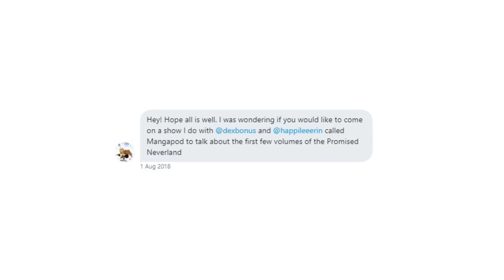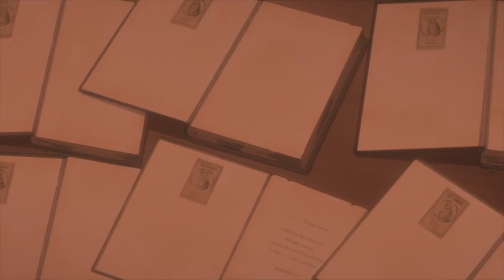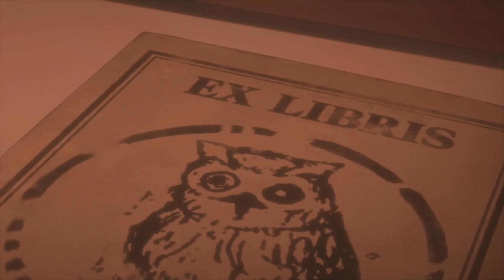I Wish I Had Never Read The Promised Neverland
The Promised Neverland is my favourite manga in current serialisation but right now, in Winter 2019, I wish I had never read it and here's why...
Credits
All videos 100% edited by me, any graphics, music or other materials will be stated below.
⦿Thumbail design
⦿ Most of the music in this video comes from the Made in Abyss soundtrack by Kevin Penkin, it's an incredible OST that is dynamic in its own merit, you can buy it from all good digital retailers and it is even available to stream on Spotify in a wide variety of countries.
⦿ Any other music you hear that you may not recognise was mixed by me combining sound effect & sting beds.
The Promised Neverland - Further Material
Here are some videos on The Promised Neverland both positive and negative that I really enjoyed:
Where to Watch / Read
The Promised Neverland S1 was released during the Winter 2019 season and is available to stream from all the services below.
⦿ Crunchyroll [North America, Central America, South America, Australia, New Zealand, United Kingdom, and Ireland.]
⦿ HiDive [Same as above]
⦿ AnimeLab [Australia]
⦿ Aniplus Asia [South East Asia]
⦿ VVVVID [Italy]
⦿ Wakanim [French-speaking Europe, German-speaking Europe, Russia, and the Nordic countries.]

The Promised Neverland is currently published in Shonen Jump, you can read the first few chapters for free and then subscribe for £2.99 on ViZ Media's website [no spon...I just think this is super cool]
Social
Tech specs
Edited on: AVID Media Composer & After Effects
Intel i7 4.4ghz
Nvida 8gb 1080 graphics card
64gb Corsair ram
Asus pro gaming motherboard